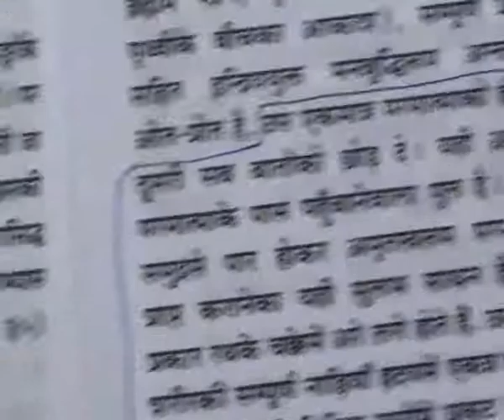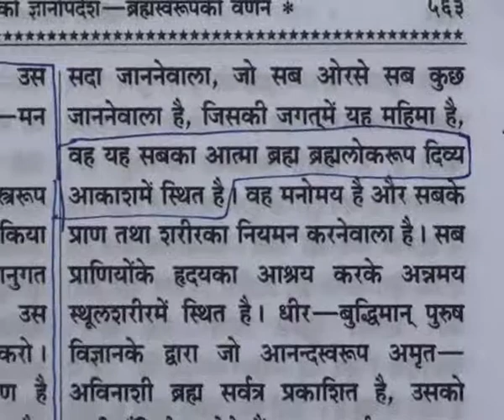Barwala Satsang (21 to 23 January 2011) Part31 of 40